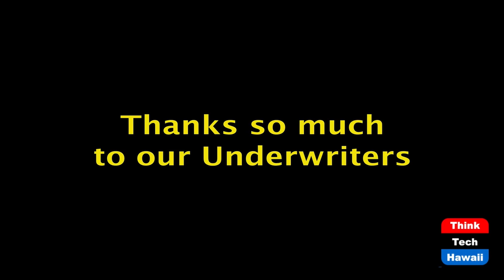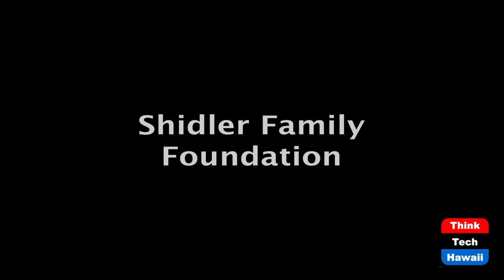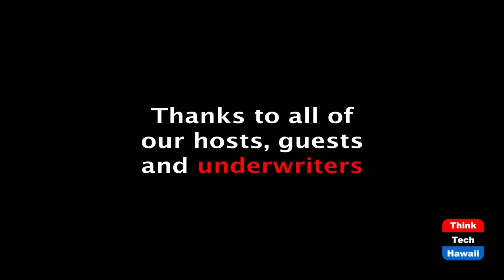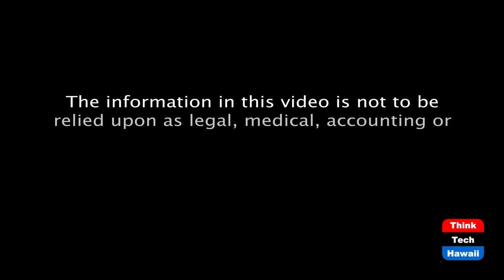Hawai'i's Brain Drain (Policy for the People)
Can we reverse the trend?.  The host for this episode is Minara Mordecai.  The guests for this episode are Rina Nagashima and Cameron Deptula.

What does it take for Hawai'i's bright young talent to become the State's future leaders? For the inaugural show, we are joined by Rina Nagashima and Cameron Deptula, both aspiring policymakers and college students who returned home to Hawai'i during the pandemic to support local recovery initiatives. Rina and Cameron share their mana'o on Hawai'i's economic landscape, their experience as fellows for the Hawai'i Institute for Public Affairs, and ideas for policies that can reverse the Islands' brain drain.